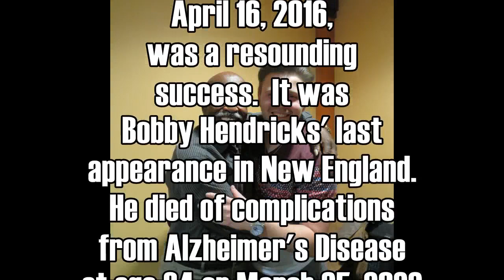Bobby Hendricks Rehearsal New Bedford, MA 4-15-16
In April of 2016, Bobby Hendricks made his final New England appearance on a multi-act show at the Zeiterion Performing Arts Center in New Bedford, MA.  He was backed by the Massachusetts-based group, Back in Time, consisting of Leslie Anderson (longtime lead of Cleveland Still's Dubs), Sid Hall of the Philips-label Flamingos, Carl Williams, and Freddy Guess.
Although it was not made public at the time, 78-year-old Bobby had recently been diagnosed with mild to moderate Alzheimer's Disease.  Despite the diagnosis, the performance was a resounding success.
In this informal footage shot the night before the show, Bobby Hendricks rehearses four of the songs from his full-length set with Back in Time and musical director-arranger Jack Colombo: "Money Honey", "Drip Drop", "A Thousand Dreams", which he had not performed in more than 50 years, and "Such A Night" with friend Kid Kyle and his Harmony Masters.
 Bobby died of complications from the disease on March 25, 2022 at age 84.